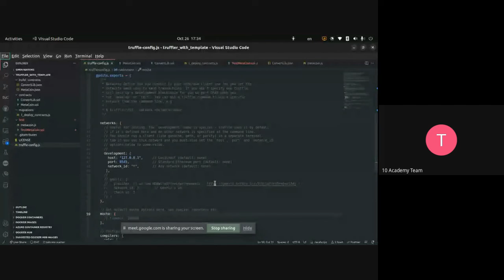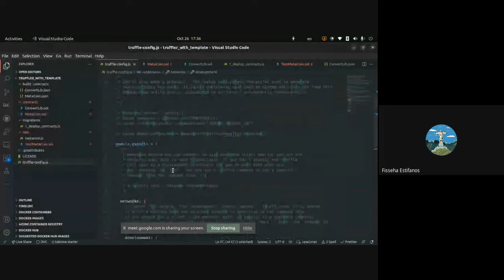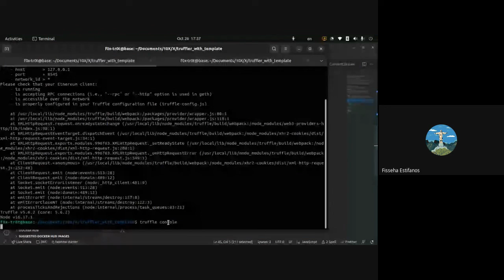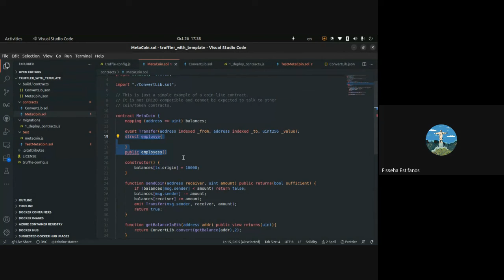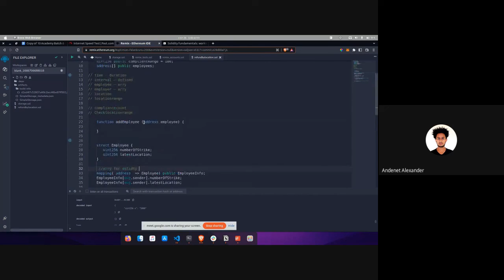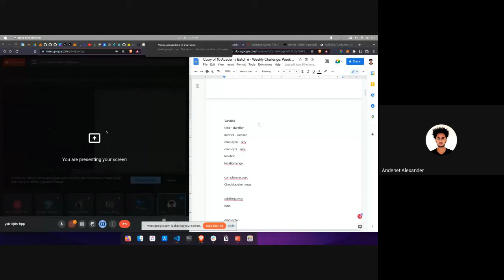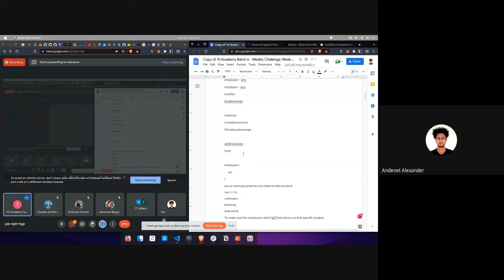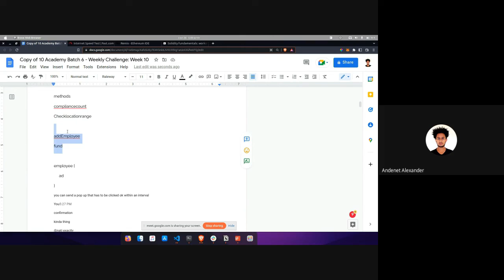B6 W10 D3 - Q/A sessions with Technical Tutors